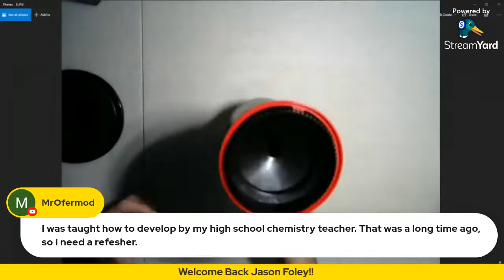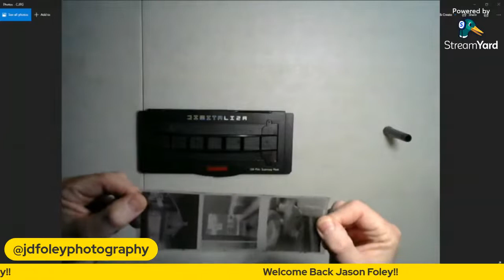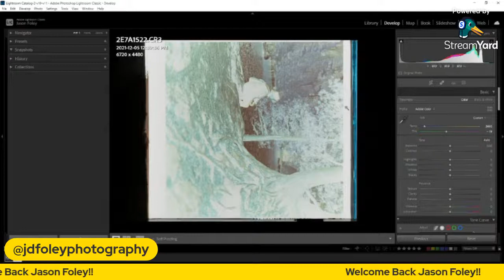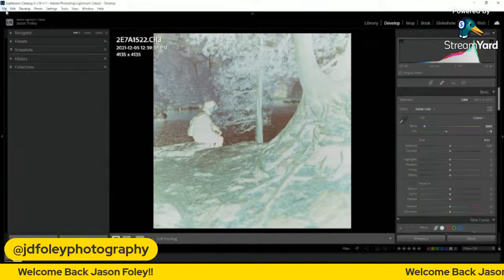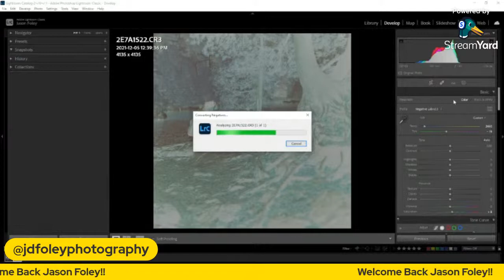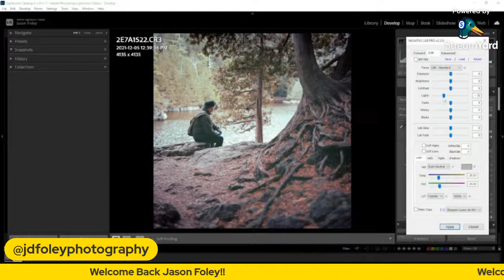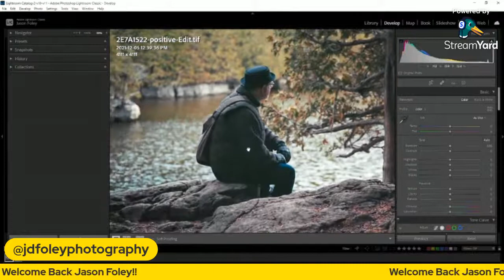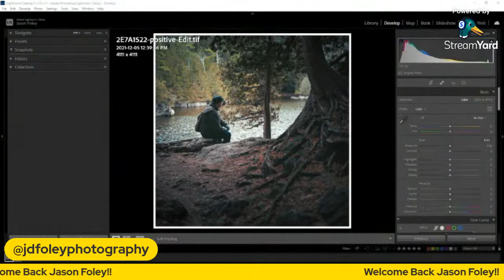Open Shutter Live w/Jason Foley and How To Develop Your Own Film AT HOME!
Welcome back to another episode of Open Shutter where we welcome back Jason Foley and his love for film photography. Jason runs through his DIY film development process AT HOME along with some tips and tricks  If you're interested in how to develop your own film and want to learn more, this is the episode for you!